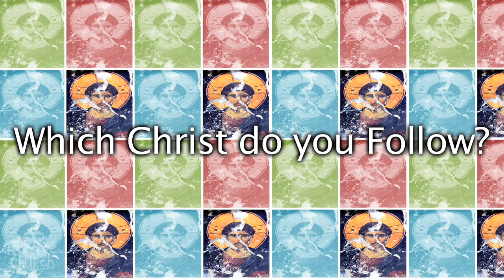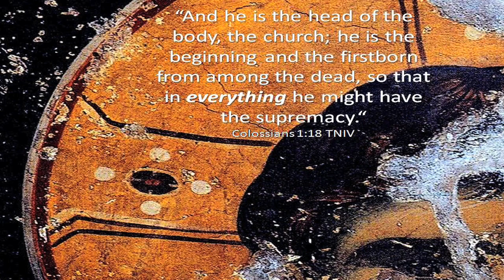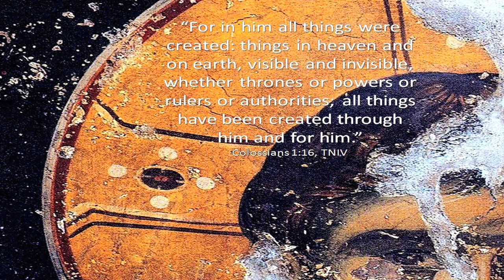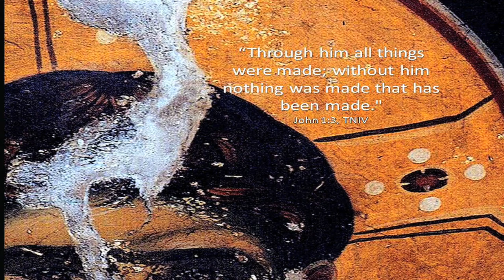Which Christ do you follow?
In this message we're going to talk about the present nature and person of Jesus Christ. Who is he (right now)? Where is he (right now)? What is he doing (right now)?

The Supremacy of the Son of God
"The Son is the image of the invisible God, the firstborn over all creation. For in him all things were created: things in heaven and on earth, visible and invisible, whether thrones or powers or rulers or authorities; all things have been created through him and for him. He is before all things, and in him all things hold together. And he is the head of the body, the church; he is the beginning and the firstborn from among the dead, so that in everything he might have the supremacy. For God was pleased to have all his fullness dwell in him, and through him to reconcile to himself all things, whether things on earth or things in heaven, by making peace through his blood, shed on the cross."
The Apostle Paul to the Colossians, 1:15-20, TNIV

The image of Christ "in another form" is from a fresco by Manuel Panselinos (late 13th century) in the apse of the Prothesis of the Church of the Dormition